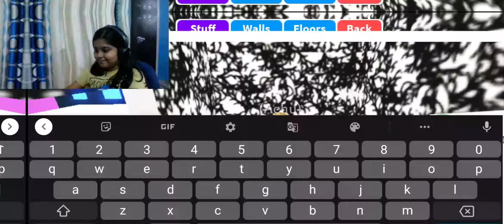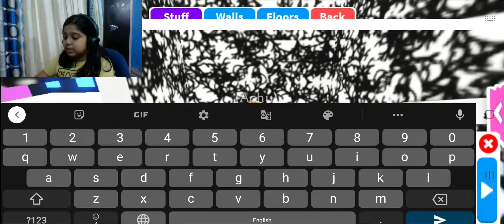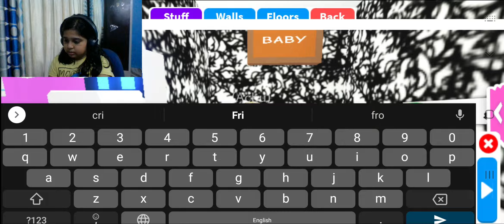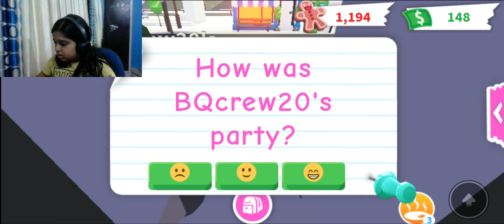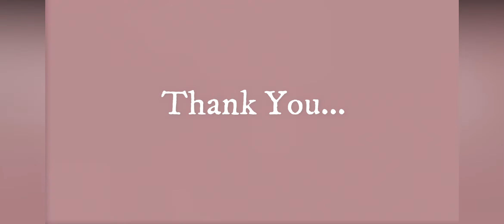LIFE WITH MY DOLLS - GAMING VIDEO Ep2(ROBLOX)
Time for some games. This time we play roblox. Enjoy.